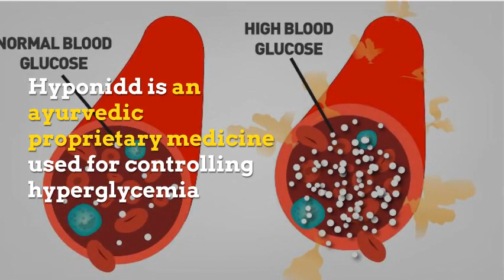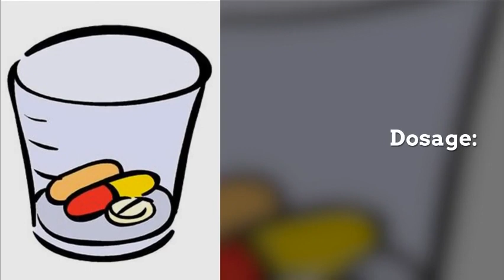Hyponidd Tablets review Diabetes और PCOS का रामबाण उपचार ! Ayushmedi